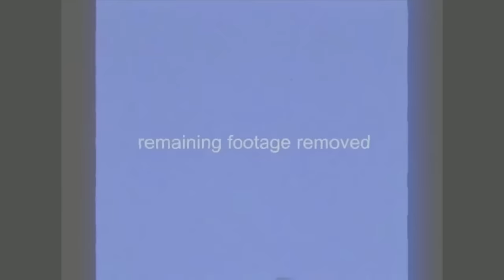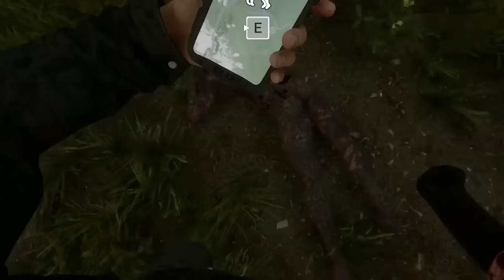You Laugh, You Enter the Backrooms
If you laugh, you enter the backrooms. It's the latest discovery in the Backrooms lore, a universal entrace aside from clipping out of reality. Now you can't laugh.

This is a silly compilation of YOUR favorite moments from my videos during the entire month of February. Do you like this format? Probably not, it's lazy content. But if you see a great moment in the future on any video, be sure to leave a timestamp to make my life easier to find what you guys like. I'm too old to have the patience to look through them myself.